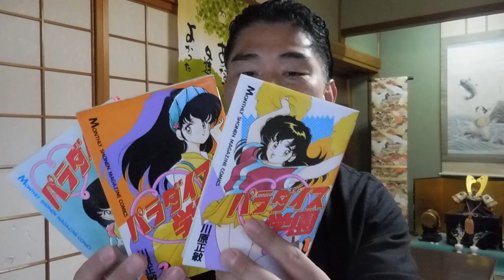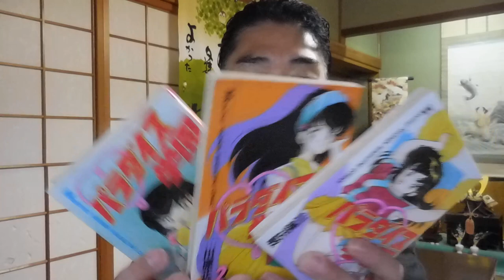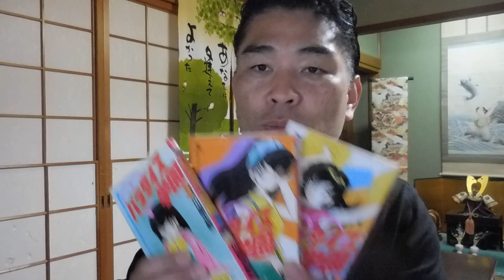【通販買ってみた】パラダイス学園：昭和のお色気マンガ